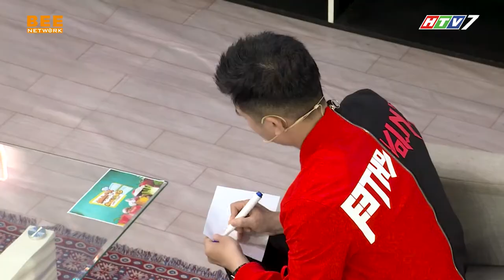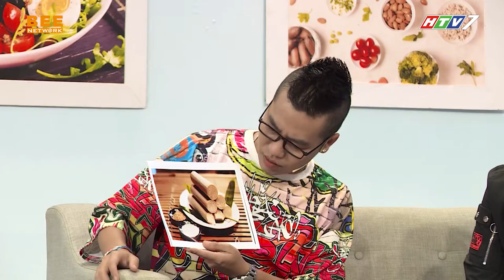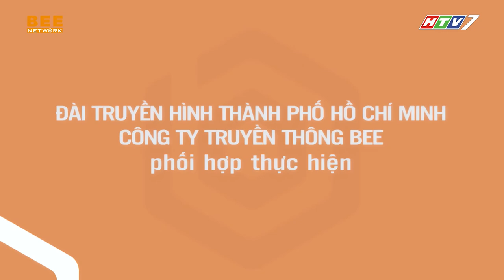KHẨU VỊ NGÔI SAO TẬP 98 FULL| Đinh Ứng Phi Trường "mê mệt" mì gói vì KHÔNG BIẾT ĂN CƠM